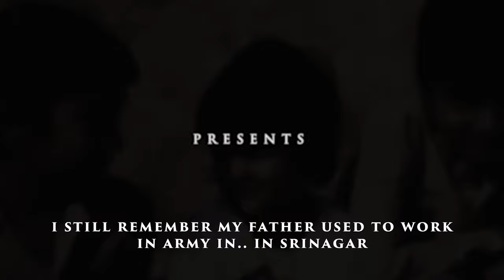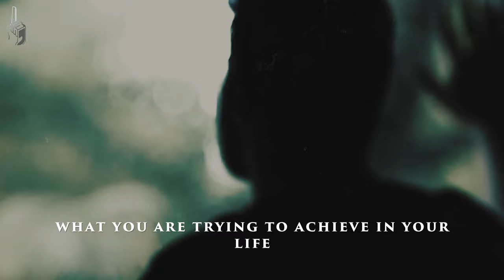ONE IN A MILLION - Suresh Raina Motivational Video | Mr. IPL | 1 Minute Motivation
1 Minute Motivation Presents ONE IN A MILLION - Suresh Raina Motivational Video | Mr. IPL in 1 Minute. It's Free!!

LISTEN TO MOTIVATION - Get your FREE audio book w/ 30 day trial:

        Suresh Raina born 27 November 1986 is a former Indian international cricketer. An aggressive left-handed middle-order batsman and an occasional off-spin bowler, he is also regarded as one of the best fielders in world cricket. He plays for Uttar Pradesh in all forms of domestic cricket. He was the captain of the Gujarat Lions in the Indian Premier League, and is the current vice-captain of the Chennai Super Kings. He has also captained the Indian cricket team and is the second-youngest player ever to captain India. He is the first Indian batsman to hit a century in all three formats of international cricket.

Raina made his ODI debut in July 2005 against Sri Lanka at the age of 19. However, his Test debut came about five years later, in July 2010, against the same opposition. He scored a hundred on his Test debut. He was a part of the Indian squad that won the 2011 Cricket World Cup

On 15 August 2020, Raina announced his retirement from all formats of international cricket.

0:00 - Intro
0:05 - Suresh Raina Motivation
1:52 - Extro

🛑 Release: 2018
🛑 Album: Monsters